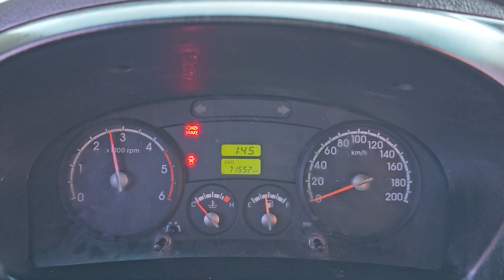2013 Kia Bongo3 1.2ton used car export (DK800865) carwara, 카와라 봉고3 1.2 수출